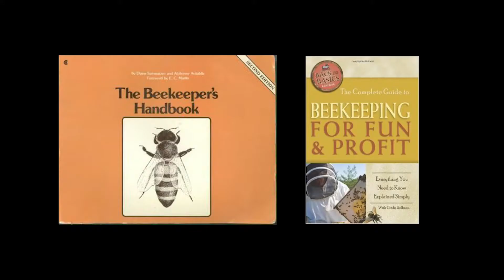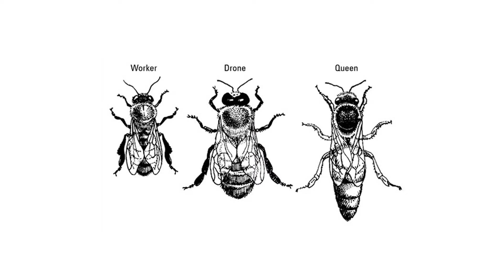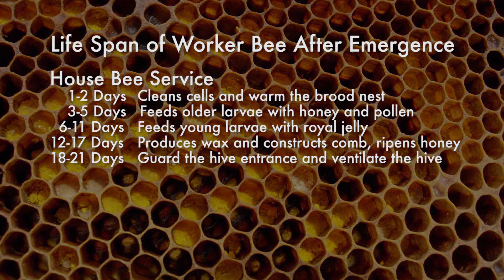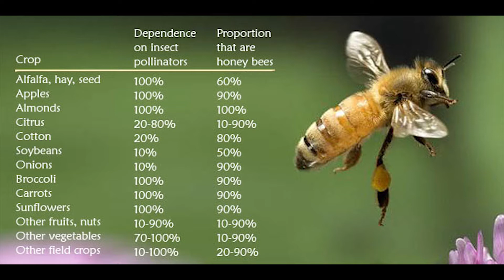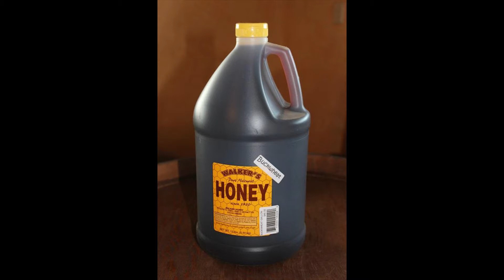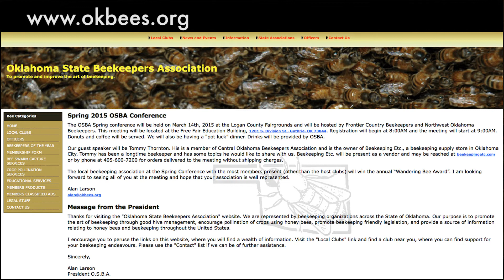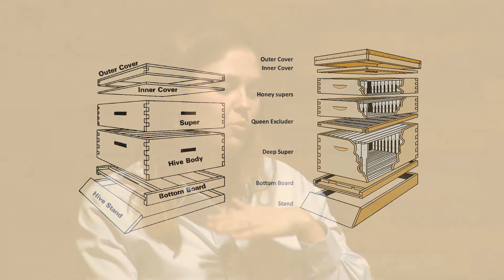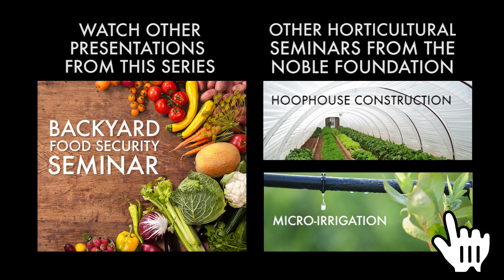Beekeeping for novices | Backyard Food Security Seminar Pt. 12 of 17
Due to their role in pollination, bees are a vital part of the ecosystem. Noble Foundation employee and novice beekeeper Mary Means discusses what she has learned about the basics of beekeeping and looks at the resources needed to become a hobbyist beekeeper.

This is part 12 of 17 videos recorded at the Backyard Food Security Seminar. The Samuel Roberts Noble Foundation's Center for Pecans and Specialty Agriculture hosted the Backyard Food Security Seminar series to introduce novice producers to options for growing food on a small scale. The series was recorded on Feb. 10, 2015 and Feb. 17, 2015 in Ardmore, Oklahoma.